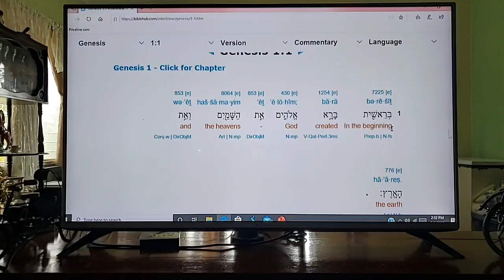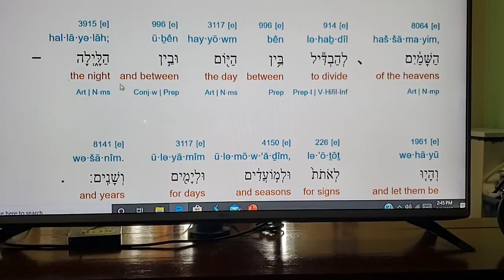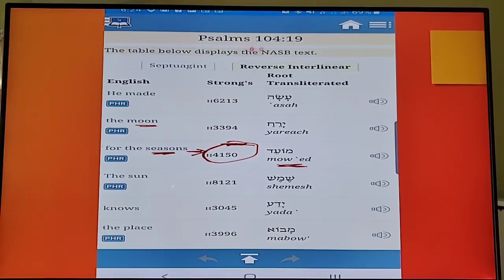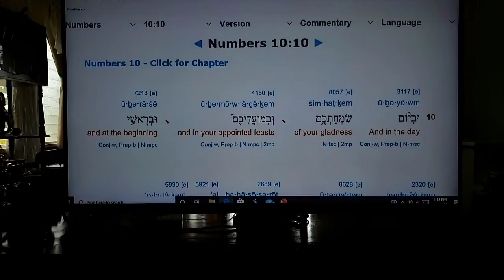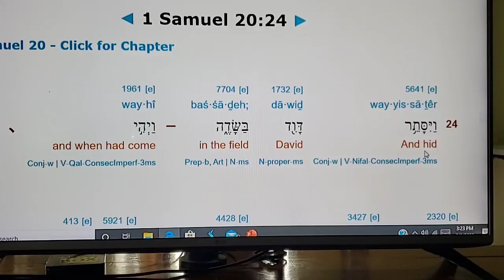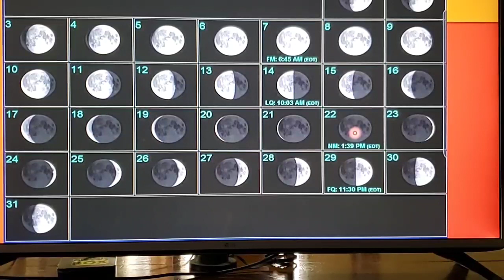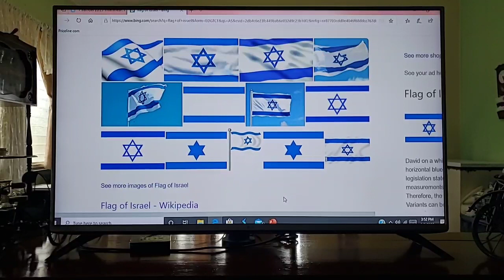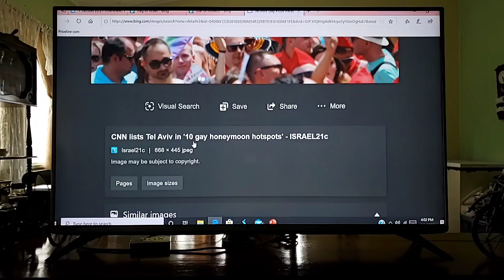When Liars Lead|| The New Moon || Weekly Saturday Sabbath WRONG!